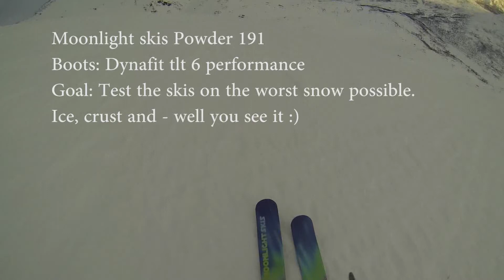powder on ice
Had to test the powderski on the worst snow. Many people ask me how it is on poor snow. It rocks in the powder, but how is it on bad snow. This video show you how the skis behaves in the worst snow. Frozen crust, breakable crust, ice and so on. I feelt so confident after a while that i just skied faster and faster. Gps shows max speed at 60 km/t. And i felt safe all the time. No flapping on the ski either :)